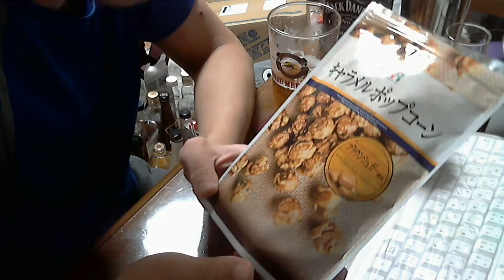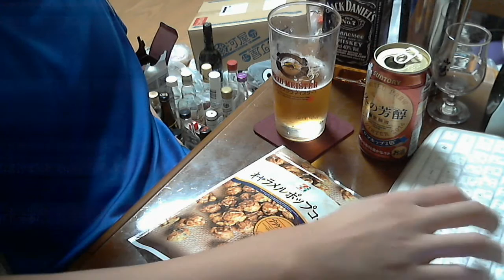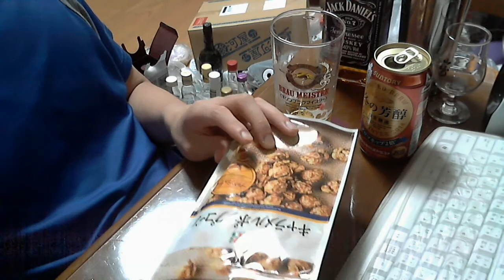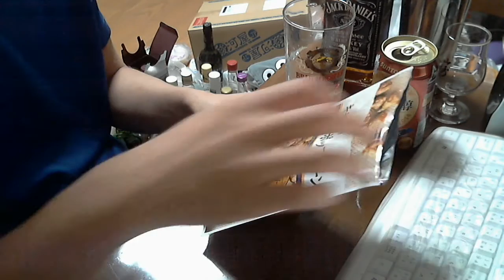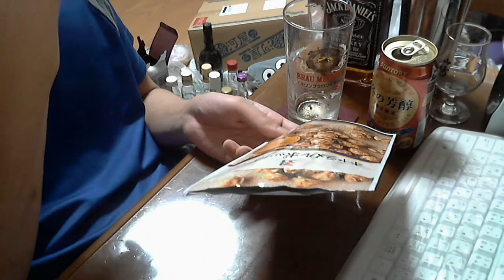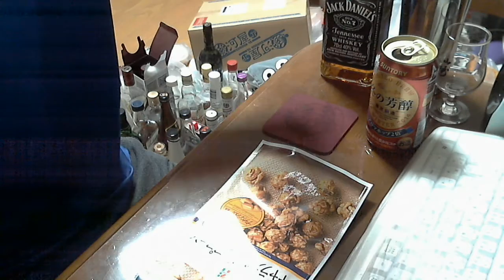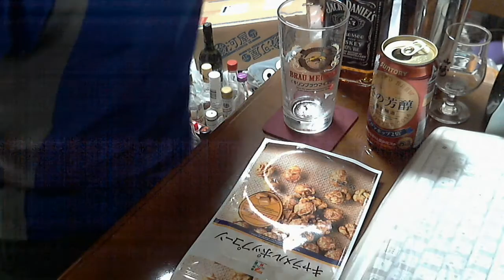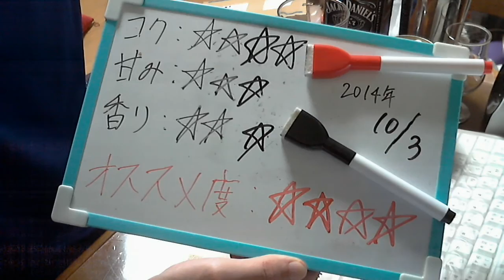酒好きな俺の飲酒動画 part659 サントリー 冬の芳醇 【第３のビール】